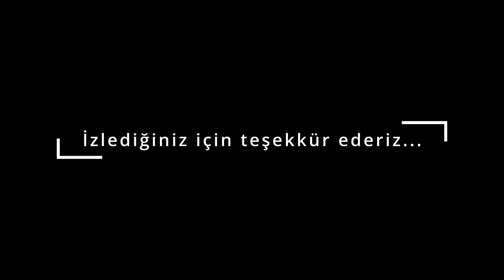All Uniques - Silkroad Online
Tiger Girl
Cerberus
Captain Ivy
Uruchi
Isyutaru
Lord Yarkan
Demon Shaitan
Silkroad Online International - Server: Philotes
131 Lvl. Wizard - Bard (KeyfeKeder)